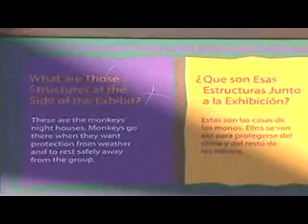A Day at the Phoenix Zoo - Part 3 of 4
This is the whole video of our trip to the Phoenix Zoo. This video  is pretty long so it will be broken up into pieces so you can see and experience the whole day.